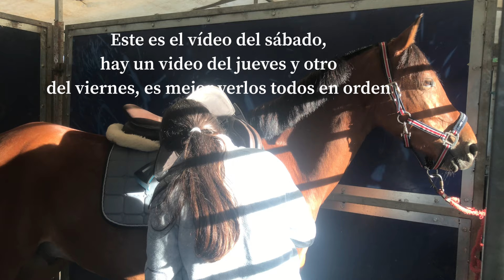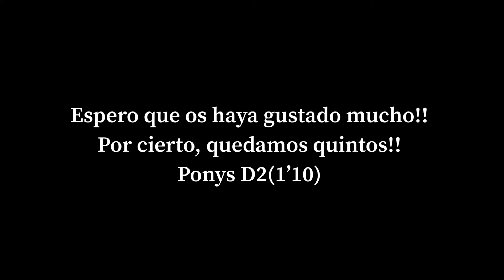Infanta Elena | tercer día | sábado | 5º en 1,10